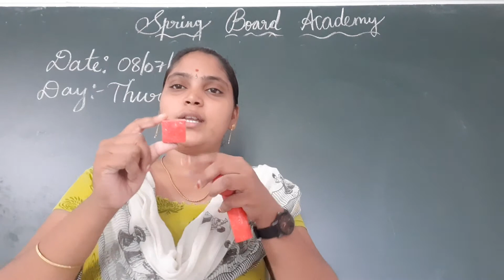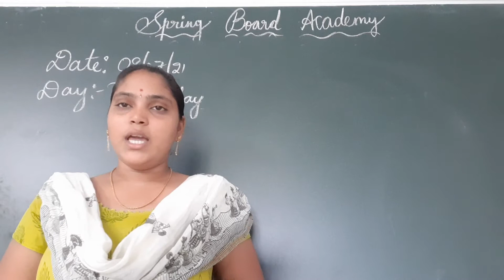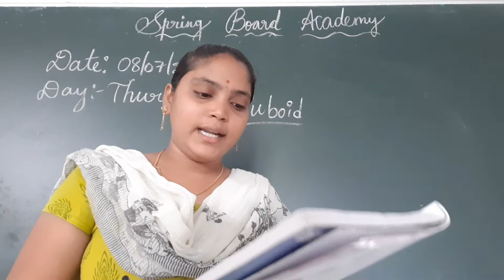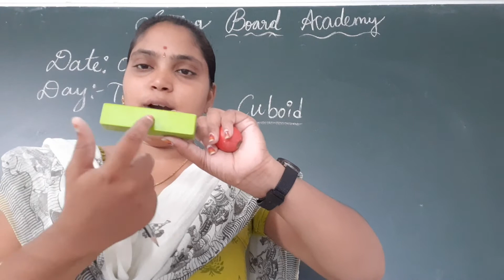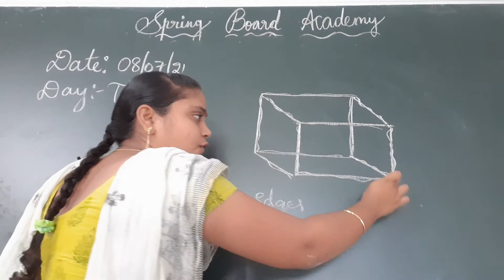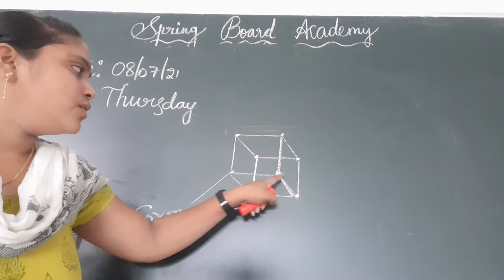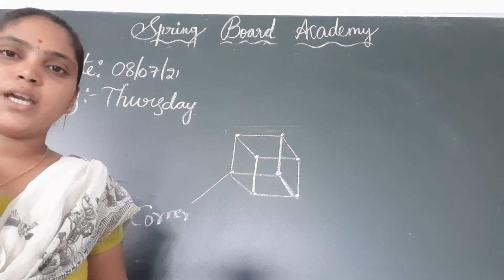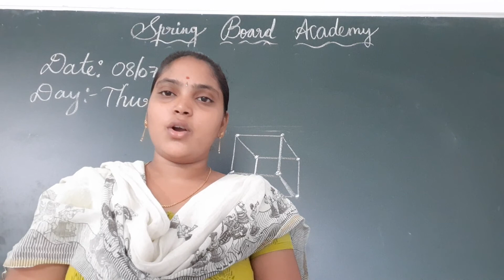08/07/21 GRADE-3 MATHS